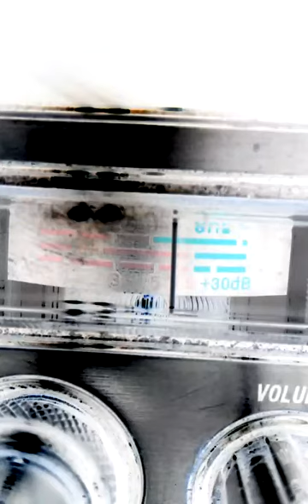April 16, 2015 9:37 PM